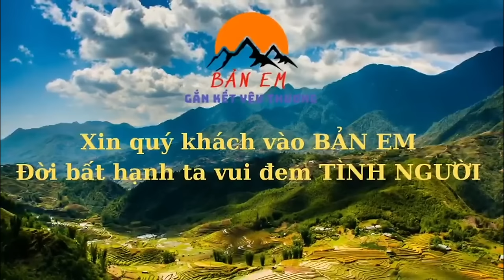Làm Thay Đổi Diện Mạo Mới 3 Ông Cháu Không Đỡ Nổi Khi Sân Đẹp Lung Linh